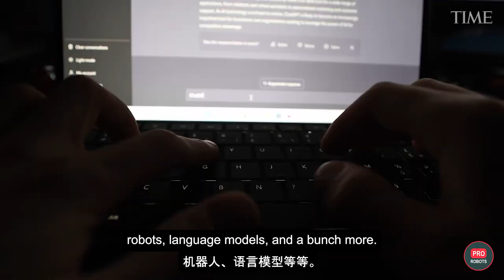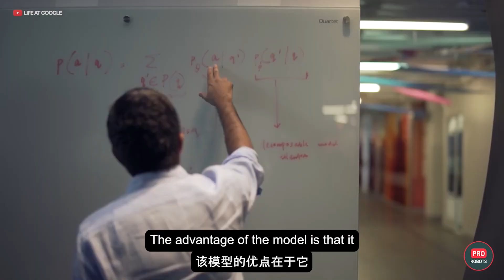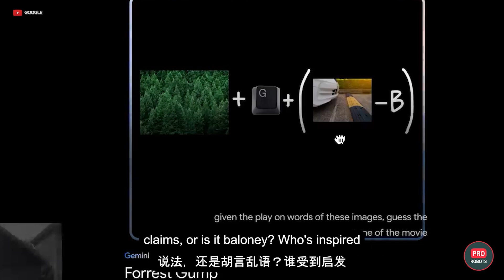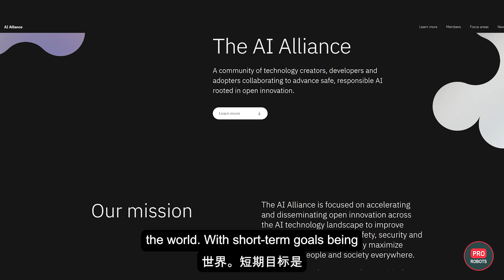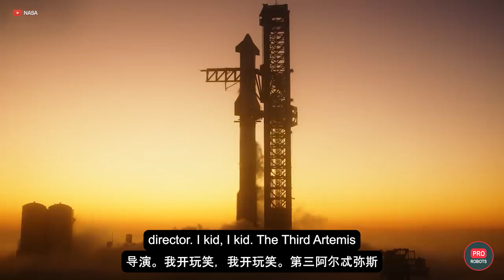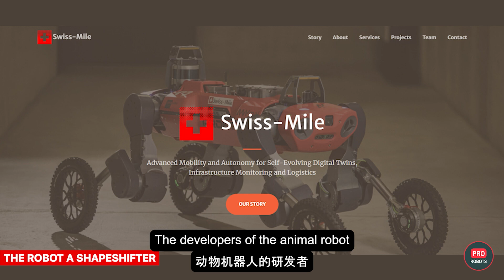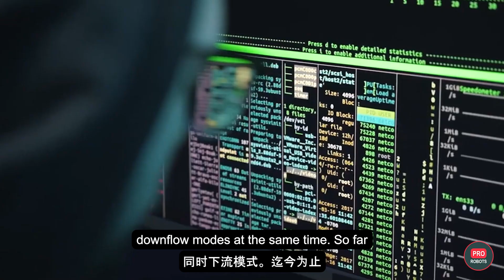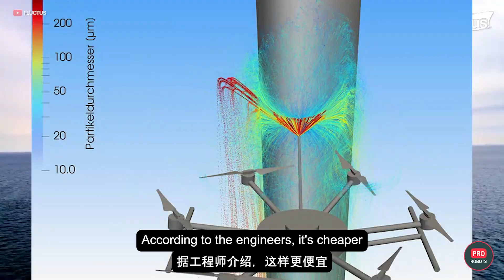全球人工智能竞赛：谁会是赢家？｜DAPPA计划探索月球｜科技新闻｜Pro Robots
超越 GPT-4，镇上有一个新的 kahuna！ 谷歌发布了双子座，它就像十二生肖一样有趣和好奇。 埃隆·马斯克 (Elon Musk) 的 xAI 需要 10 亿美元，Altman 又回来了，IBM、英特尔、NASA 和其他科技巨头正在联手开发 OpenAI。 还有 DARPA 的月球计划、深空防御跟踪网络、机器人、语言模型等等。 我是尼克，让我们忙起来吧。